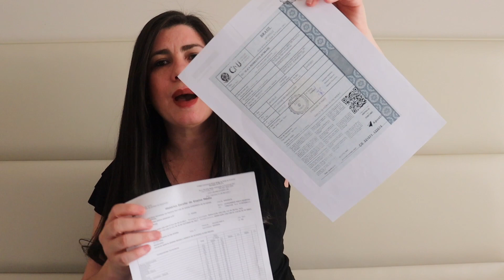MATRÍCULA ESCOLAR EM PORTUGAL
Hoje vou contar para vocês como conseguimos matricular nossos filhos foram de época em Portugal. Quais documentos precisamos apresentar no ato da matrícula e como encontrar vaga em uma escola portuguesa.

Assistam ao vídeo até ao fim, curta e compartilhe, para ajudar nosso canal a crescer e a chegar a mais pessoas.

Um beijo e fiquem com Deus!